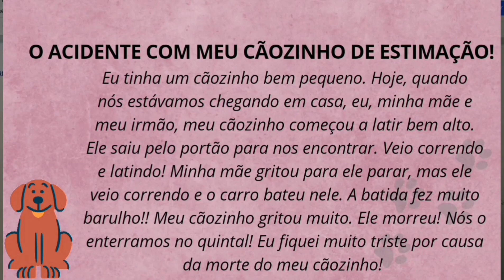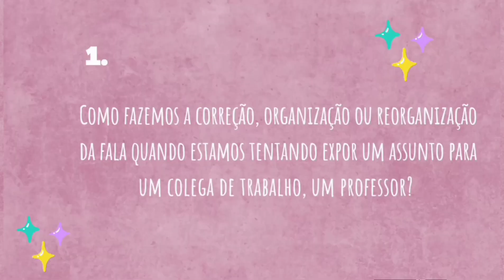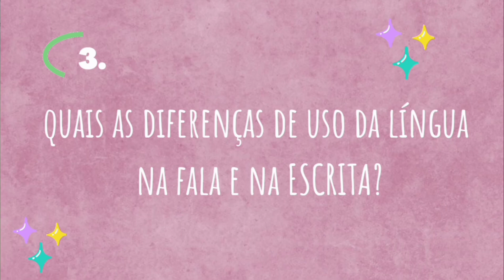Escrever é mesmo mais difícil que falar?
"Textualizando: a escrita em foco 🔎" é um projeto de extensão desenvolvido no âmbito da UFTM, na sede de Uberaba/MG.
msha.ke/escritaemfoco